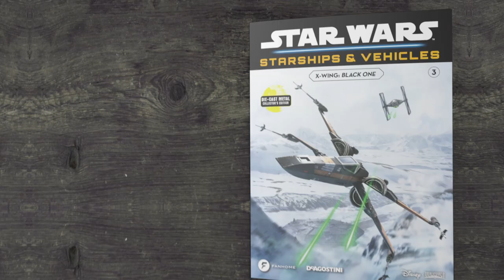A thrilling collection of Starships & Vehicles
This fascinating collection of die-cast replicas presents the most famous ships and vehicles from the Star Wars saga, perfect in every detail. You will receive monthly packages direct to your home with magazines with amazing content plus your favourite ships!